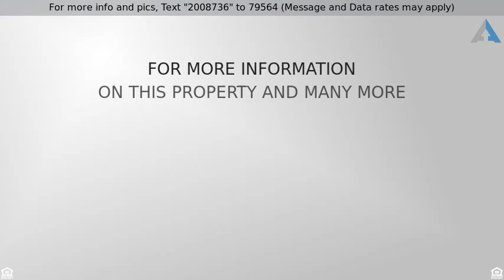Priced at $535,000 - 690 Vista San Rafael, San Diego, CA 92154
Detached - San Diego, CA

all info deemed reliable, but not guaranteed and need be verified by buyers and their representatives during buyer's contingencies period.